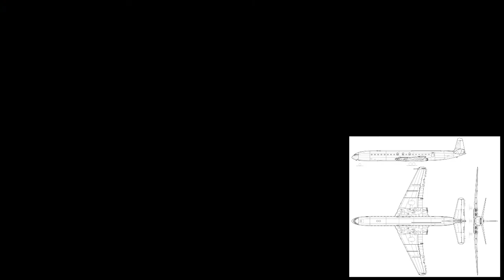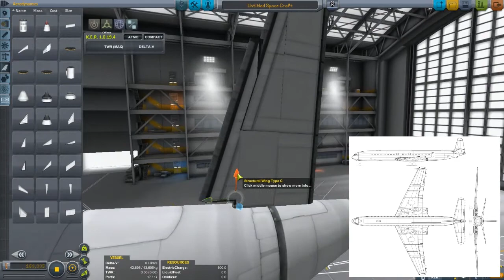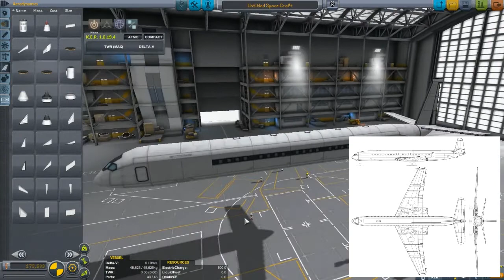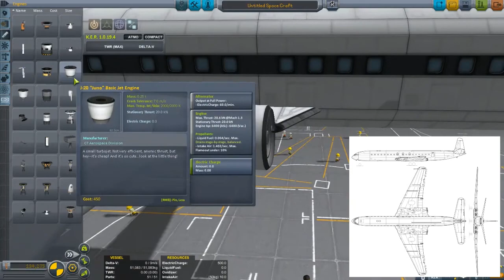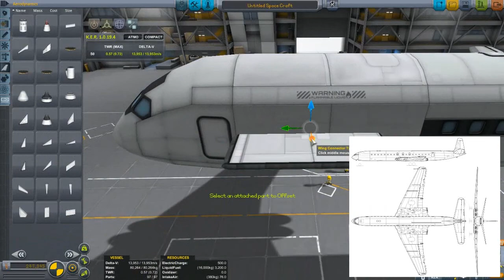de Havilland Comet Speedbuild (KSP 1.0.5)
Sorry for the late upload, had RAM issues.

Can't believe it's taken me this long to build the first ever commercial jetliner.